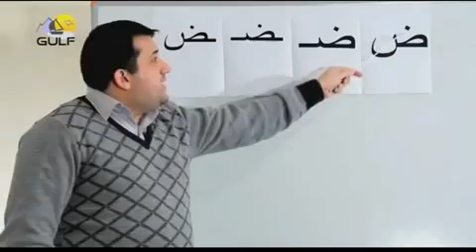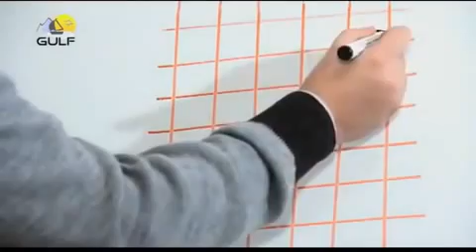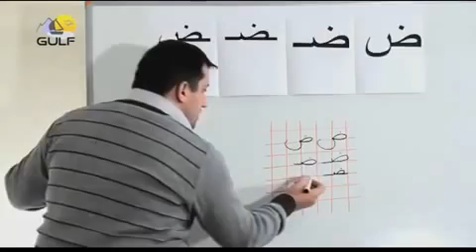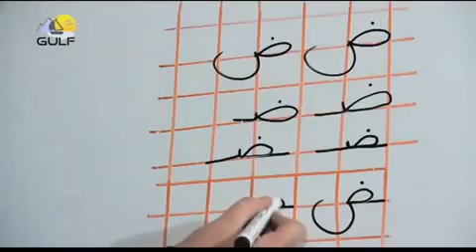Изучение Арабского Алфавита (Дад)